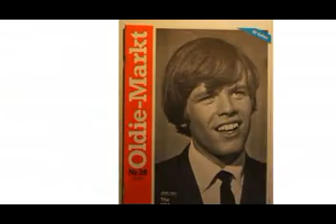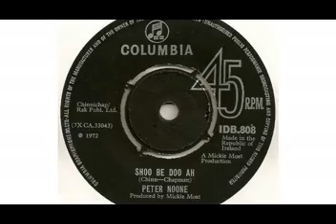Peter Noone - Shoo Be Doo Ah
Peter Blair Denis Bernard Noone, 5 November 1947, Davyhulme, Greater Manchester) is an English singer-songwriter, guitarist, pianist and actor, best known as Herman of the successful 1960s rock group Herman's Hermits. Wikipedia